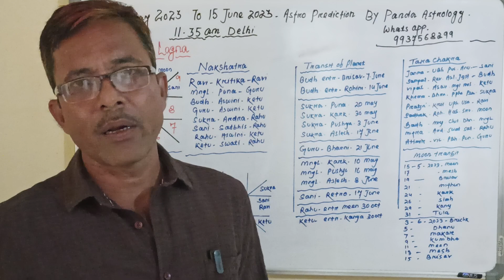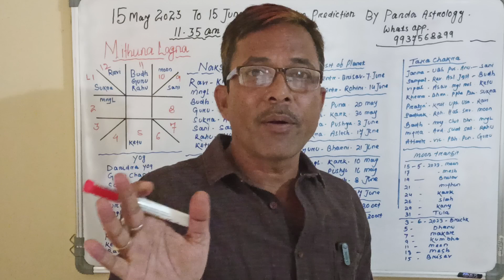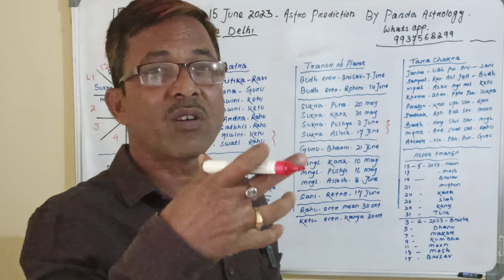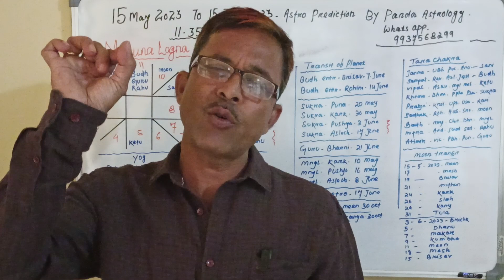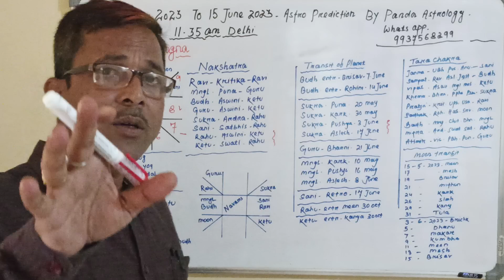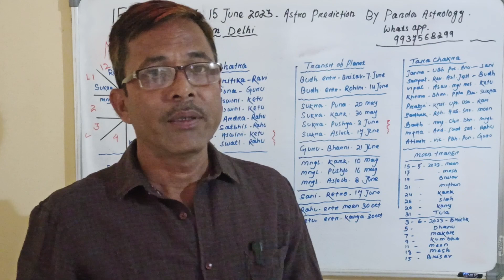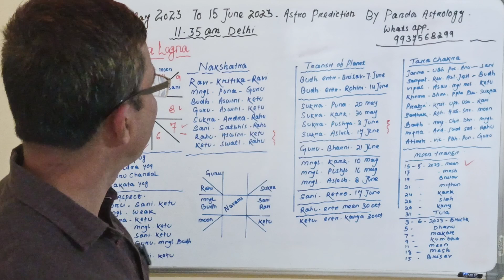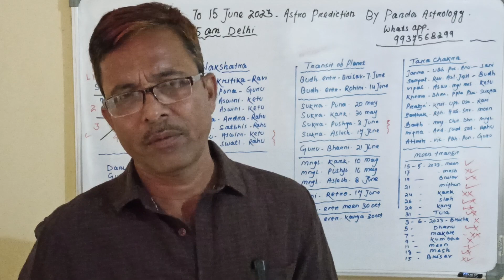MITHUN LAGNA 15 MAY TO 15 JUNE 2023, ASTRO PREDICTION BY PANDA ASTROLOGY.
CASE STUDY OF GURU CHANDAL YOG.